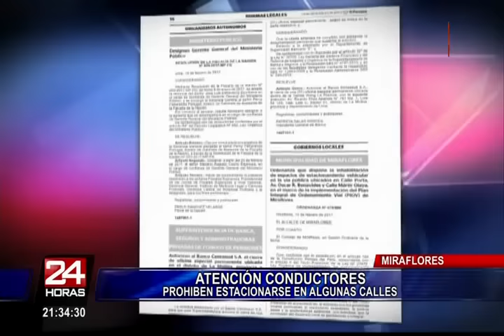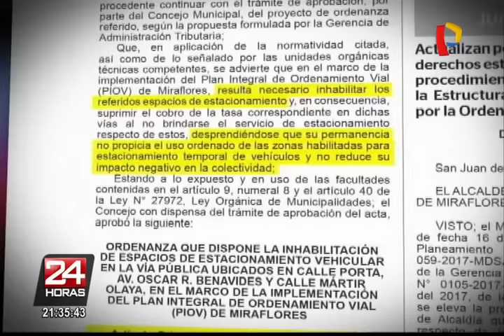Ordenanza que prohíbe estacionar autos en Miraflores causa malestar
La ordenanza N° 478/MM que entró en vigencia desde el pasado martes y que prohíbe utilizar  ciertas zonas para el estacionamiento de vehículos en el distrito de Miraflores, viene causando gran malestar en los usuarios que acuden al mencionado distrito.

En su primer artículo, la ordenanza indica inhabilitar como espacios para el estacionamiento vehicular los ubicados en la cuadra 1 de la Calle Porta, en las cuadras 1, 2, 3 y 5 de la avenida Alfredo Benavides y en la calle Mártir Olaya.

Según la comuna miraflorina, la permanencia de estas áreas en estas calles no propician el uso ordenado de las zonas habilitadas para estacionamiento temporal de vehículos, que va en contra de su plan integral de ordenamiento vial.

Según los vecinos del distrito, esta justificación es absurda ya que sienten que ya no hay calles ni espacios donde estacionar a lo largo de todo el distrito. Los que llegan hasta Miraflores a trabajar también se han visto afectados.